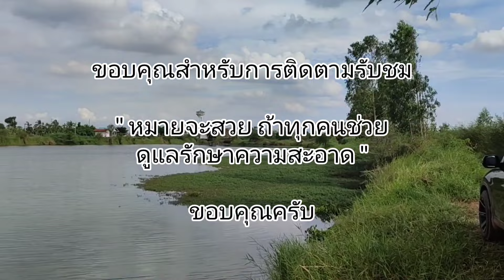ถล่มฝูงปลาธรรมชาติ ปลาสายขาวล้วนๆ ตกปลาหมายธรรมชาติ แก้มลิงชวดหอกหาย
🎣 ขอบคุณทุกท่านที่เข้ามารับชมช่อง Bangdee Fishing ไว้ ณ ที่นี่ด้วยนะครับ 👉 และก็อย่าลืมกดติดตามรอรับชมคลิปถัดไปด้วยนะครับ ขอบคุณครับ

🎣 พิกัดหมายตกปลา 🐟 โครงการอนุรักษ์ฟื้นฟูแหล่งน้ำแก้มลิงชวดหอกหาย อ.บ้านสร้าง จ.ปราจีนบุรี
ขอความร่วมมือโปรดช่วยกันรักษาความสะอาด 👍